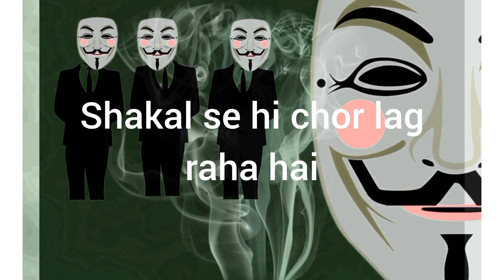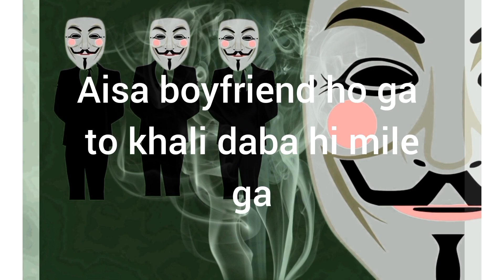mask wala roasting sandeep tripathi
in this video mask wala roasting sandeep tripathi shorts cringe comedy @sandeeptripathi_25
sandeep tripathi
sandeep tripathi shorts
sandeep tripathi roast
sandeep tripathi video
sandeep tripathi short video